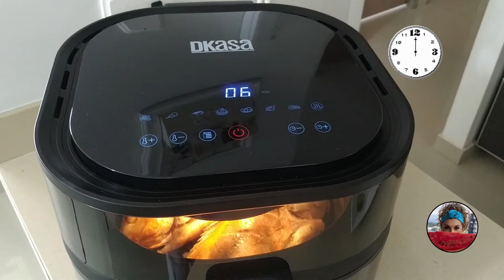Mojarra fácil y saludable en la freidora de aire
Hoy te propongo un plato exquisito y saludable en la freidora de aire.. Que tal una mojarra crocante y a la vez jugosa ? Aquí el paso a paso. Hoy utilicé  una línea de exportación de  Las Brisas Pescadería  en Colombia la mejor!